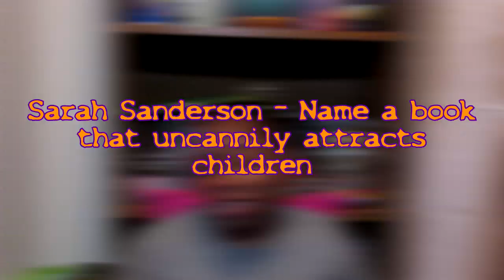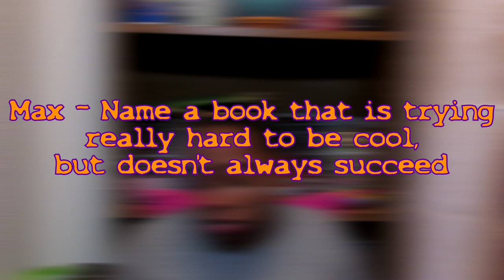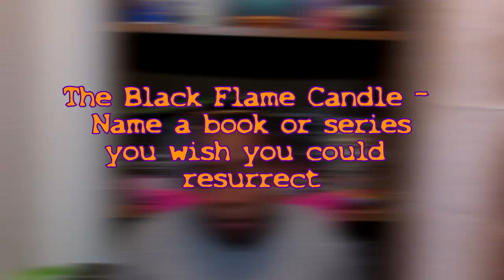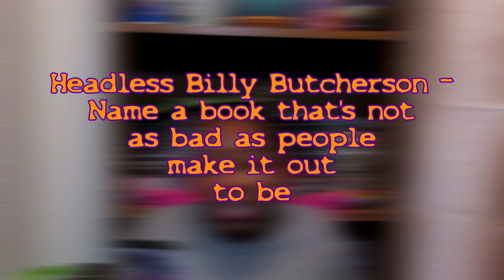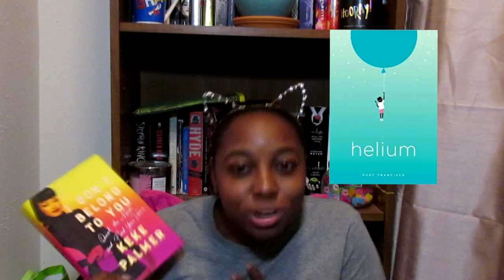The Hocus Pocus Tag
~Questions~
1. The Sanderson Sisters // Name a great trilogy.
2. Winifred Sanderson // Name a book with a truly evil female villain.
3. Sarah Sanderson // Name a book that uncannily attracts children.
4. Mary Sanderson // Name a book that is just plain silly.
5. Max // Name a book that is trying really hard to be cool, but doesn't always succeed.
6. Dani // Name a book that isn't afraid to tell it like it is.
7. Binx // Name a book series that just won't die.
8. Ice // Name a book with a character that's dumb as a rock.
9.  The Black Flame Candle // Name a book or series you wish you could resurrect.
10. Headless Billy Butcherson // Name a book that's not as bad as people make it out to be.
11. Winifred Sanderson's Spell Book // Name a book with a mind of its own.
12. Garry Marshall // Name a book with a cameo.
Where's Kayla???